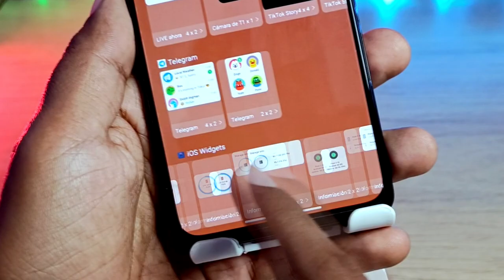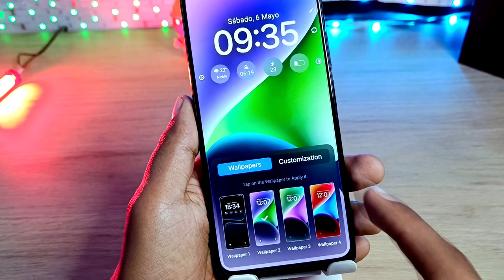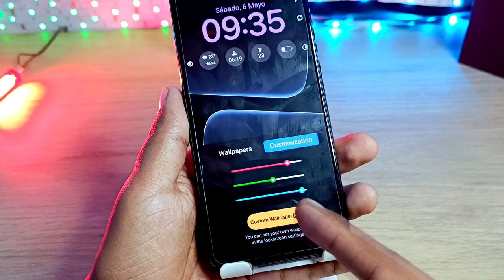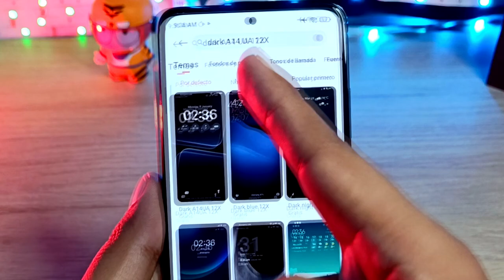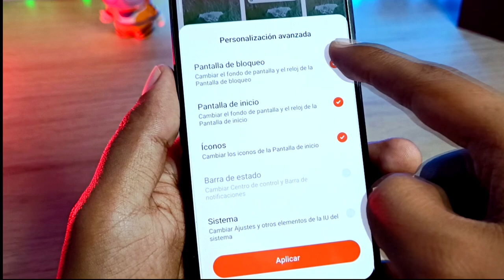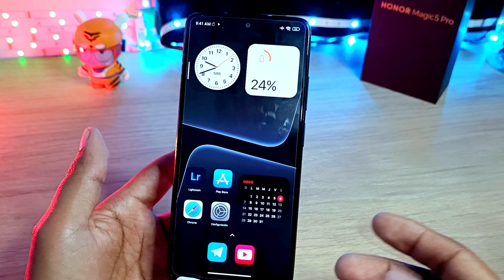Mejor Tema de iOS para tu Xiaomi - Transforma tu Xiaomi en un iPhone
convertimos nuestro Xiaomi en un iPhone con este Tema

Visita mi Telegram para tener los WallPapers en calidad FULLHD